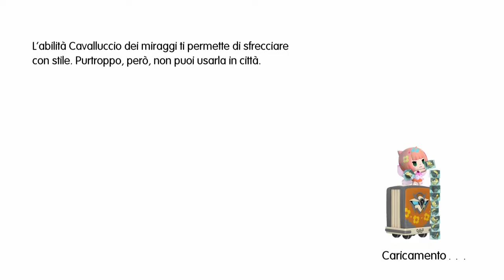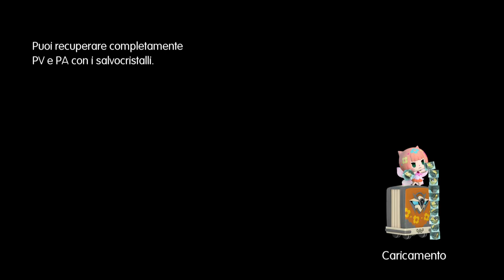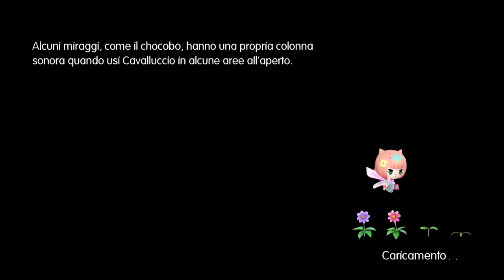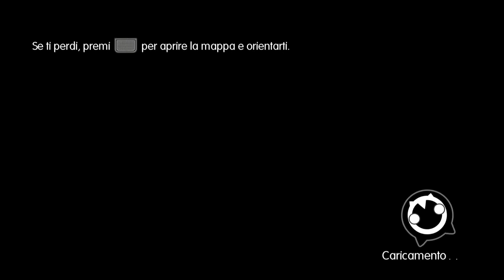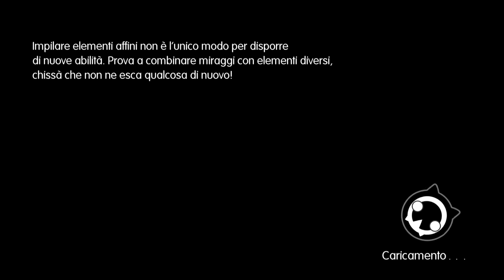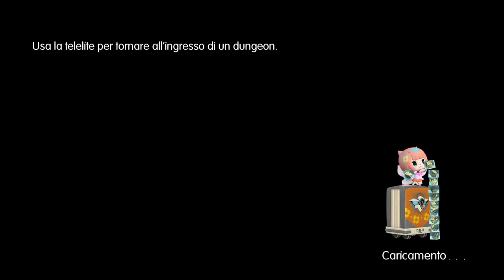World of Final Fantasy [#51] TORRE DI CRISTALLO 2/4 (Ps4)